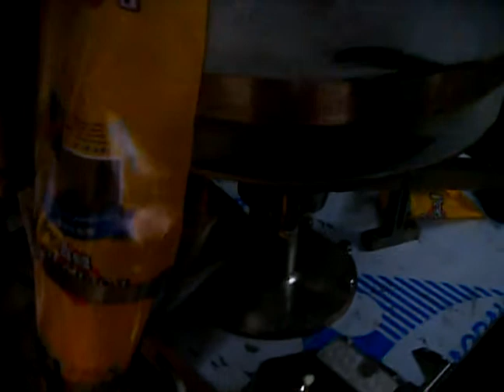Foshan Soonk Packaging Machine Co., Ltd